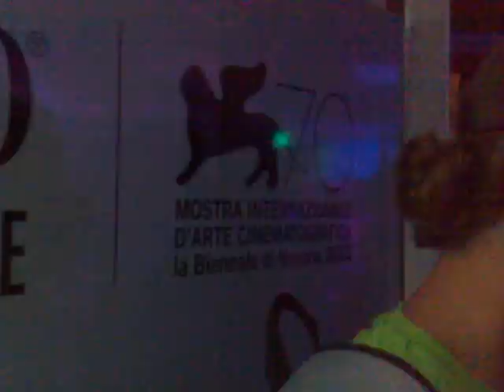Mostra del Cinema Venezia70 Festa Spazio Di Saronno